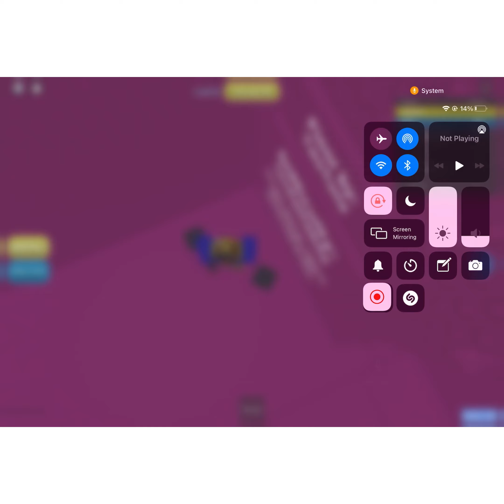CoEDC Citadel of Easiest Difficulty Chart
nice speedrun lol